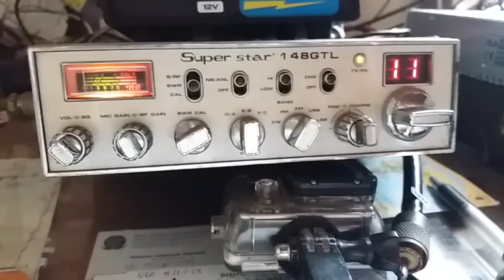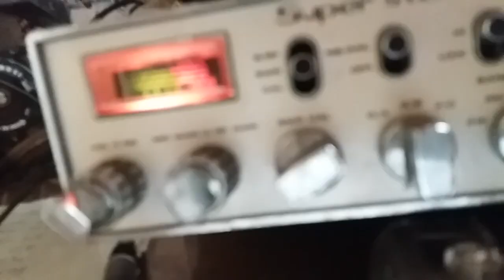RIO BRANCO ACRE PT8JM 11:00GMT TKS QSO